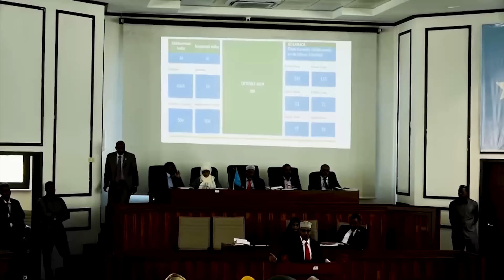DEG DEG Xasan Sheekh & Abiy oo ugu dambeyn Kulmaya, Diyaarad so dhacday, Xog cusub Darawalki Farmajo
Hadii aad ka mid tahay Saaxiibadda jecel inay la socdaan Wararka Soomaaliya gaar ahaan kuwooda Xasaasiga sida Xaaladaha Siyaasadeed ee Dalka, Xogaha qarsoon ee Madaxda, Dabagalka Dhacdooyinka Baaritaanada u baahan iyo Falanqeyn kala soco Channelka DabaGalka Wararka, si aad ugu soo biirto Subscribe, Like, Share iyo Comment, THANKS.
Xasan Sheekh,
War deg deg,
Al shabaab,
Xog qarsoon,
Mahad Salaad,
Hay'adda NISA,
Xiisad,Xiisad culus,
Xaalad kacsan,
deg deg,
qarax,
dil,
dhac,
Khilaaf,
dagaal,
Farmaajo,
Kheyre,
Mursal,
Jawaari,
Sheekh Shariif,
Mukhtaar Roobow,
Cabdi raxmaan Cabdi Shakuur,
Shariif Xasan,
Gaas,
Siyaasad,
Xog,
Warar,
Warar deg deg ah,
Baarlamaan,
Golaha Shacabka,
Xiisad,
Xiisad culus,
Xaalad kacsan,